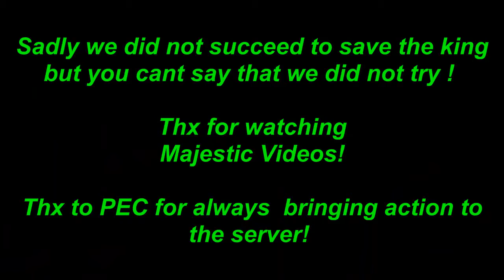Ultima Online.PVP 720p 2011. - IPY2 --- Majestic -M\ Enjoy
4 Majestic playing with fire VS 7 PEC  Survival mode.